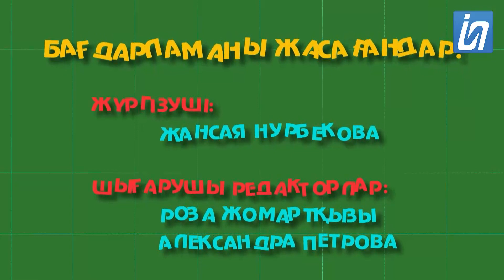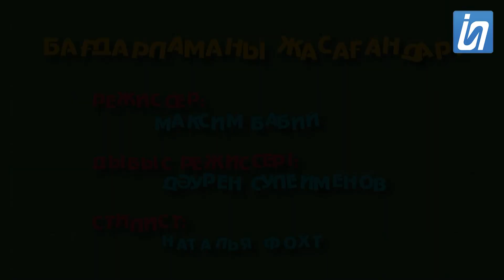Сенің күнің / Твой день / 20.12.23